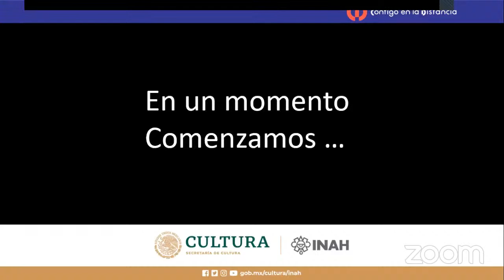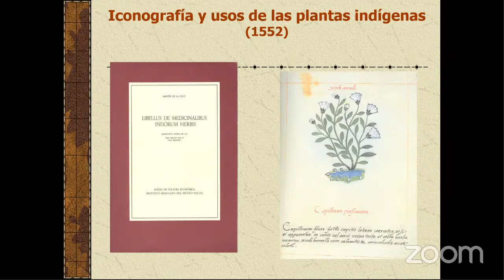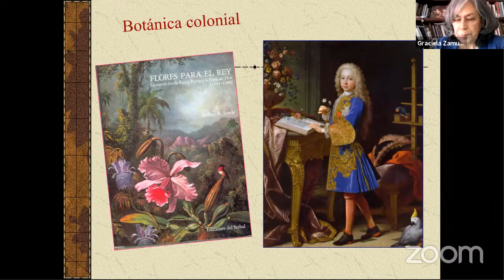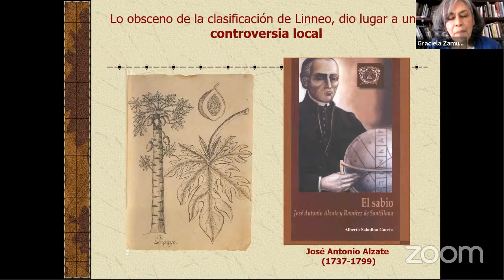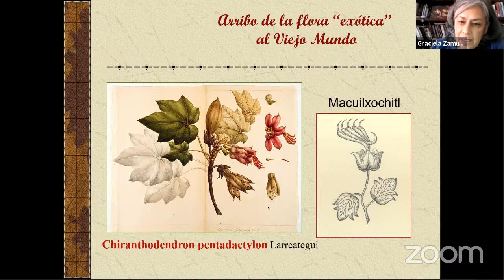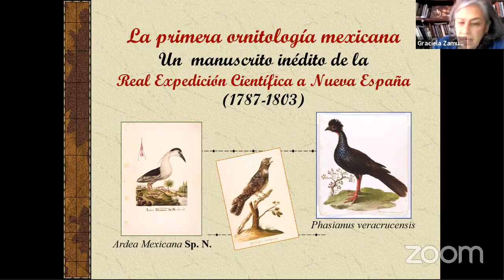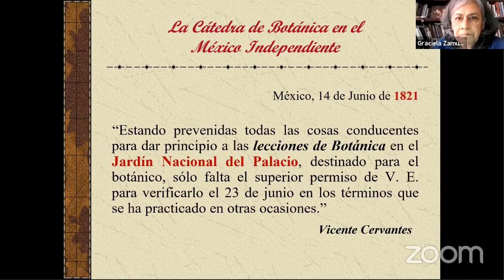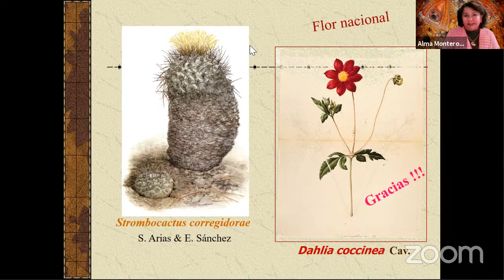Programa Académico 15 de julio 2021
Graciela Zamudio Valera